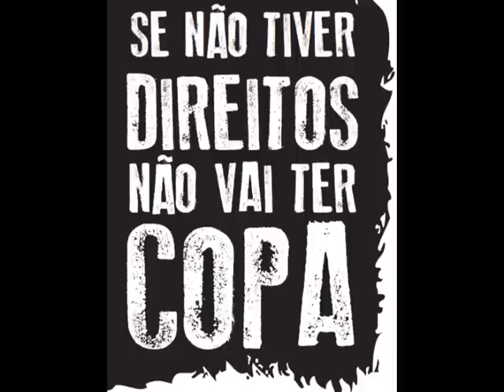ISTO AQUI É LUTA (Não vai ter copa) - João Gilberto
2013 vai ficar na memória. Que venha 2014 e a Copa das Manifestações!